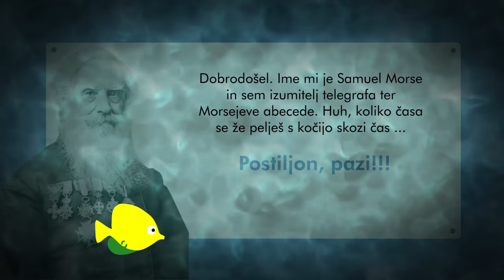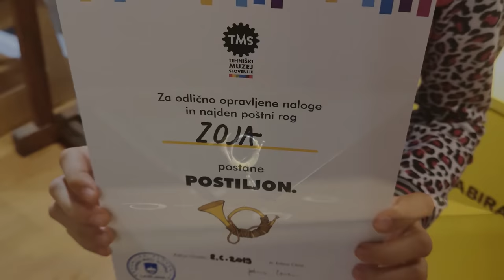Where is the post horn? Museum of Post and Telecommunications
Where is the post horn? is an European project intended for upgrading the overall image of Postal Museum of Slovenia and specially making it more appealing for young children. The project was co-financed by the Republic of Slovenia and European Social fund. It was carried out by students from University of Ljubljana.

The game takes you on a journey through time, introducing different eras of postal service along the way.  Imagine travelling to Ancient Greece, visiting the Middle Ages, fighting for your life underwater, going inside the telephone and much more. Different characters that you meet along the way help you to find the missing pieces of the post horn.

In order to finish the game, the child must find answers to different riddles by exploring the museum and searching for hidden clues. We managed to make the museum visit more interesting for children and increase their focus when looking at the exhibition.